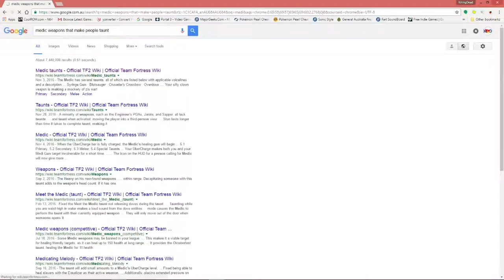People 'reporting' Me And Some Fun On A Server